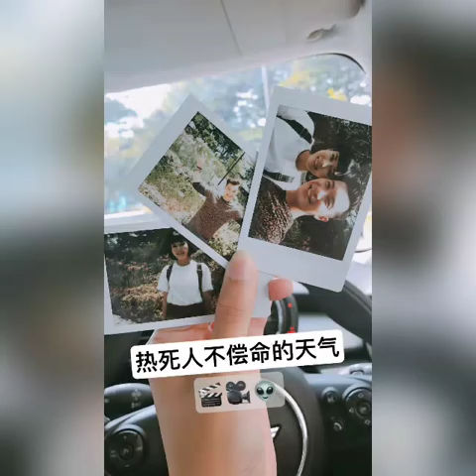《知星人》插曲 (那一刻The moment)完整版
黄思恬 照片带过 这首歌